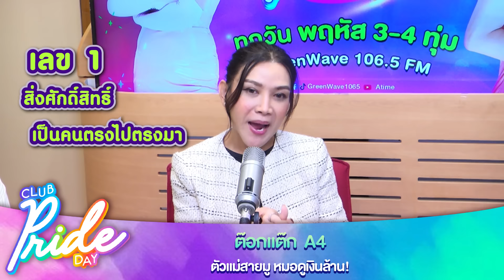"ใครมี 3 เลขนี้อยู่ท้ายบัตรประชาชน โคตรปัง!" [Highlight Club Pride Day] | 11 เม.ย. 67 | Atime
Live Talk Program, Highlight และ Clip ย้อนหลังจาก Green Wave & EFM
เชื่อมต่อ On-air สู่ Online ให้เราใกล้กันยิ่งขึ้น
ทุกวันพฤหัส 3-4 ทุ่ม ทาง Greenwave 106.5 FM
🌈Club Pride Day 🌈
✨ คุยอย่าง Proud ✨
✨ เม้าท์อย่าง Pride ✨
✨ ทอล์กกระทบไหล่กับตัวแม่! ✨